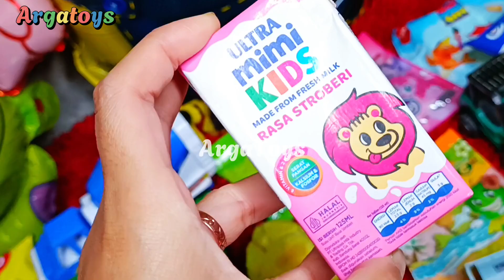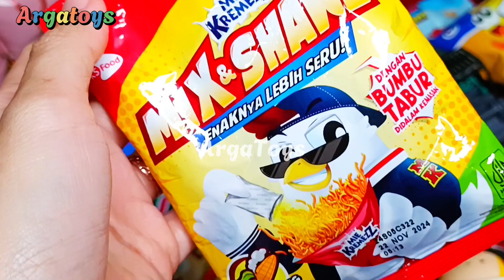Wadidaw!! Hunting masak masakan permen yupi es krim ayam warna warni dokteran ikan bebek lucu 65